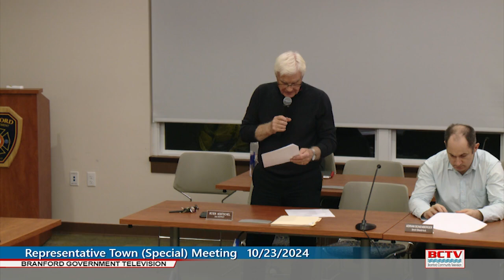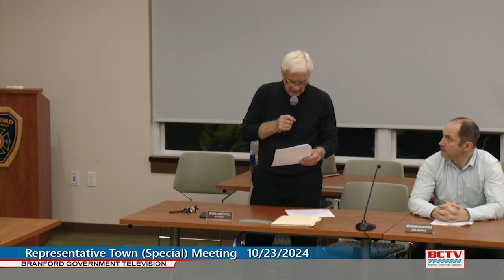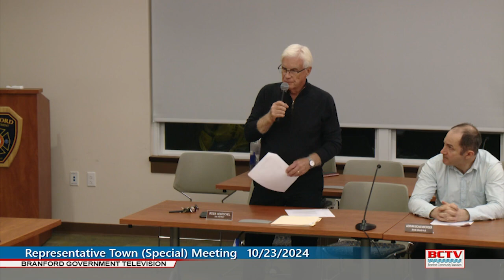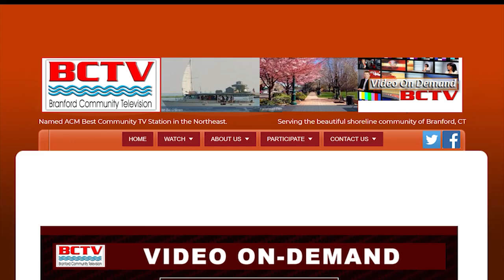Representative Town Meeting 10/23/2024